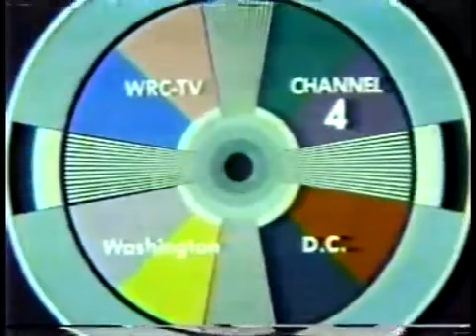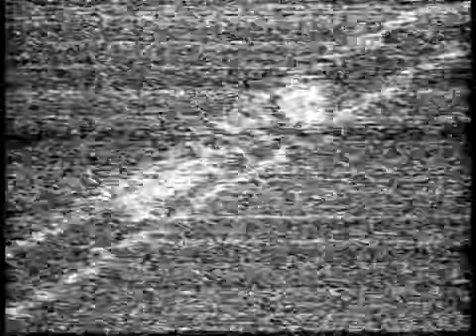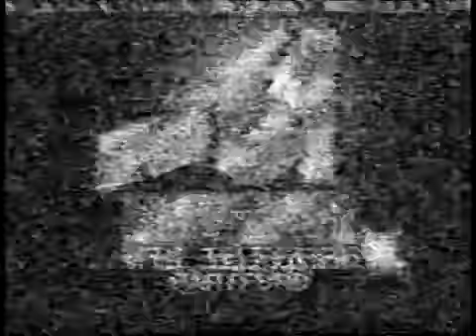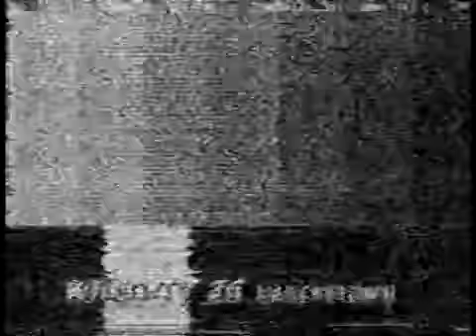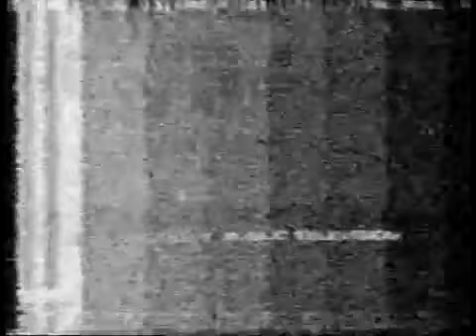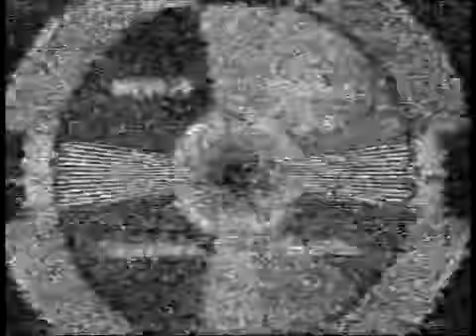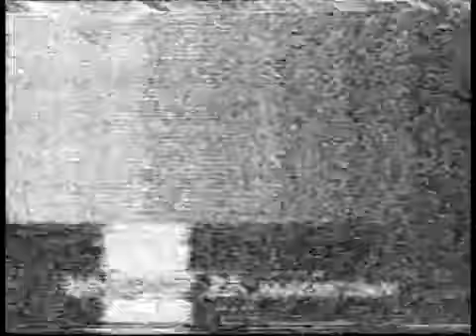Test Pattern 1985 Part 2